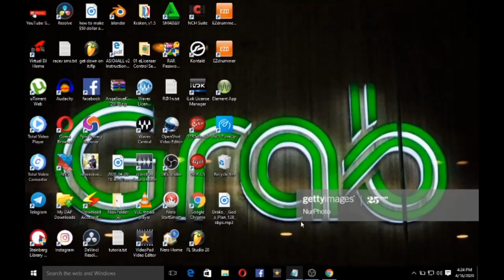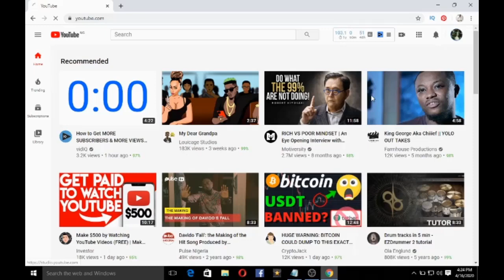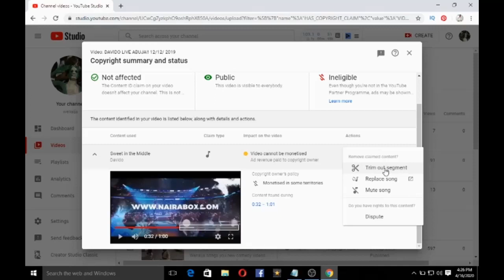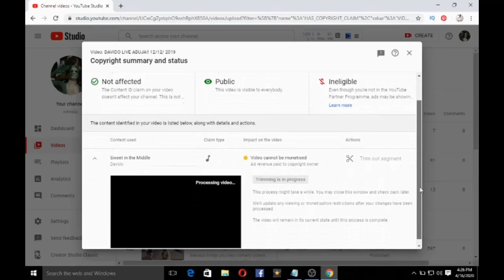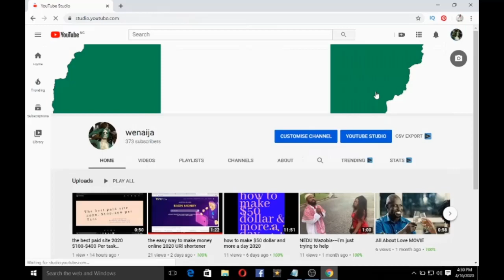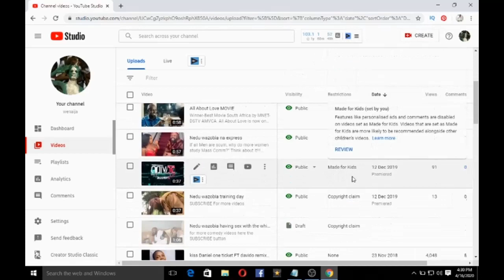how to Remove copyright claim on YOUTUBE Videos INSTANTLY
In this video am going to talk about  how to Remove copyright claim on YOUTUBE Videos.

Sign Up  and Make real money here now shorturl.at/opEX6

you can make money by reading mail, taking survey, watching videos, playing game online join here and Get free $5 Sign up bonus Make Extra Money